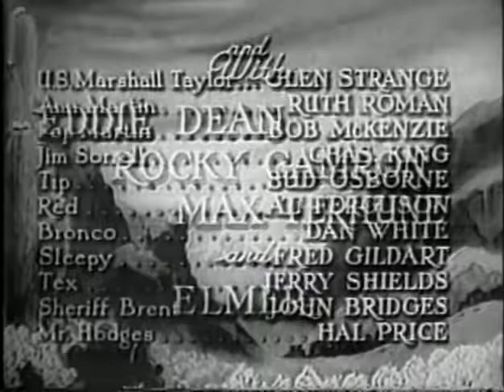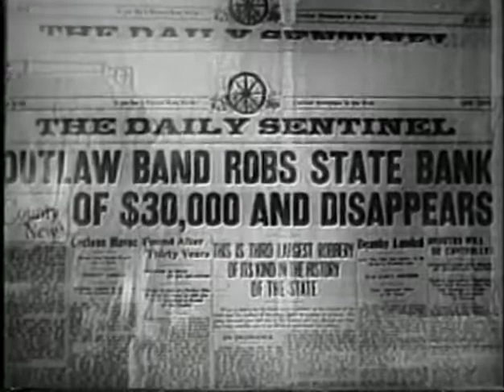Harmony Trail - western film complete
Marshall Rocky is sent to investigate a payroll robbery meets his old friends Ken, Eddie, and Max. He has the serial numbers for the bills.

Starring
Ken Maynard, Eddie Dean, Gene Alsace, Ruth Roman.

Directed by Robert Emmett Tansey
Written by Robert Emmett Tansey

These classic cowboy best western movie films are provided for free viewing online on this YT channel

Welcome to Westerns Channel